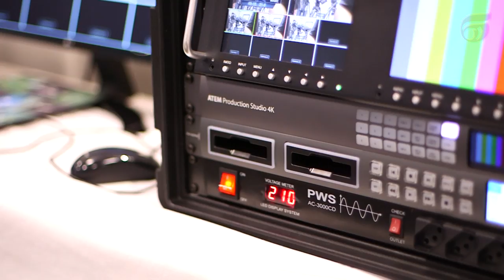Seegma Day Experience 2018 - São Paulo e Rio de Janeiro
O evento Seegma Day Experience ocorreu nos dias 23 e 26 de janeiro de 2018. O evento foi um sucesso, contou com diversos profissionais do ramo audiovisual, amostra de equipamentos e debates sobre os variados assuntos.